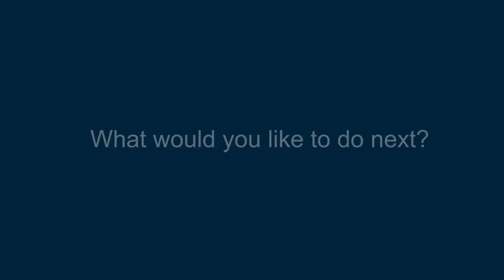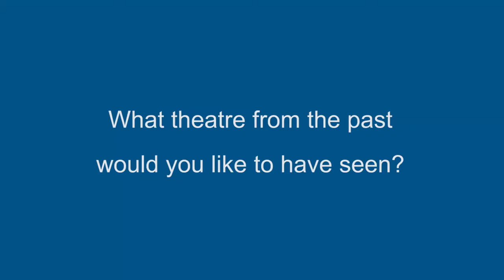Gavin Mitchell Scottish Theatre Archive